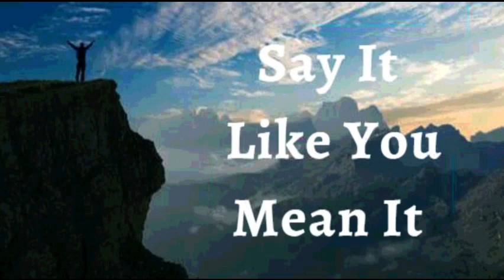13th August 2023 Say it Like you Mean it (Audio in Marathi)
१३ ओगस्ट २०२३

 विश्वासाची घोषणा*

मी घोषित करतो की मी वाढीच्या नवीन हंगामात चालत आहे. मी स्तब्ध होत नाही आणि जुन्या गोष्टींना धरून राहत नाही. देवाच्या माझ्यासाठी अधिक चांगल्या योजना आहेत हे जाणून मी बदलण्यास तयार आहे. संधीचे नवीन दरवाजे, नवीन नातेसंबंध आणि अनुकूलतेचे नवीन स्तर येथे आणि आता येशूच्या नावात आहेत. ही माझी घोषणा आहे.

परमेश्वराचे वचन माझ्या शरीरासाठी जीवन आणि आरोग्य आहे.* त्याची परिवर्तन शक्ती माझ्या जीवनातील परिस्थिती बदलते आणि माझ्या आरोग्याची भरभराट करते. मी वचनात राहतो आणि मी घाबरणे, आजारी असणे किंवा पराभूत होणे नाकारतो! मला कधीही कोणत्याही रोगाने किंवा दुर्बलतेने ग्रासले जाणार नाही आमेन

मी मजबूत आहे (इफिस ६:१०)
 मी निरोगी  आहे (1 पेट 2:24)
 मी धन्य आहे (इफिस १:३)
 मी श्रीमंत आहे (2 Cor 8:9)
 मी सामर्थ्यवान आहे (40:29 आहे)
 मी अभिषिक्त आहे (1 Jn 2:20)
 मी स्वतंत्र आहे (Jn ८:३६)
 मी देवाचा प्रिय आहे (Mk 1:11)
 मला जे पहायचे आहे ते मी बोलतो (2 Cor 4:18)
 मी एक मौल्यवान बियाणे आहे (लूक ८:१५)
 मी माझ्या देवाच्या घरात चांगल्या जमिनीवर लावले आहे (Ps 92:13)
 मी माझ्या प्रभूच्या दरबारात खजुराच्या झाडाप्रमाणे फुलतो (Ps 92:13)
  मी वनस्पती पासून रसाने भरलेला आहे (Ps 92:14)
 आणि म्हातारपणातही मी ताजे आणि समृद्ध असेन (Ps 92:14)
 येशूच्या नावात माझ्यासाठी गोष्टी नेहमीच कार्य करत असतात (रोम ८:२८)

 हल्लेलुया! आमेन.

 शालोम